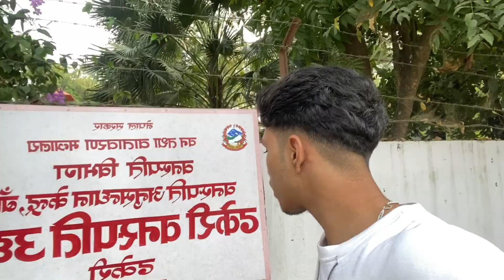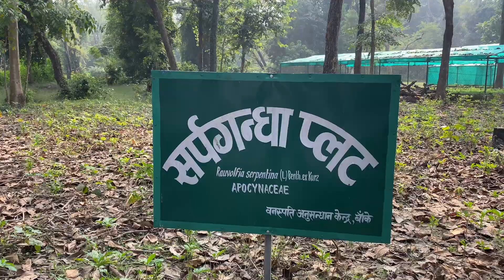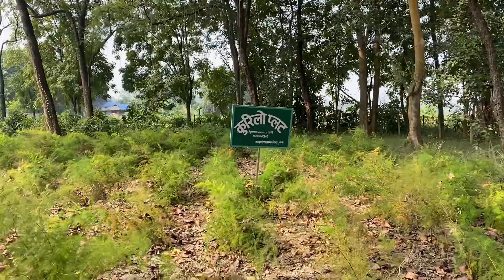Part -2 school trip.Jungle ma bagh 😱and sikta irrigation project and dhakeri botanical 🪴